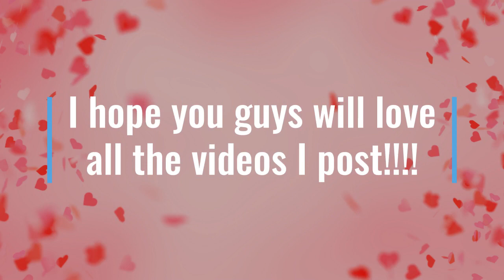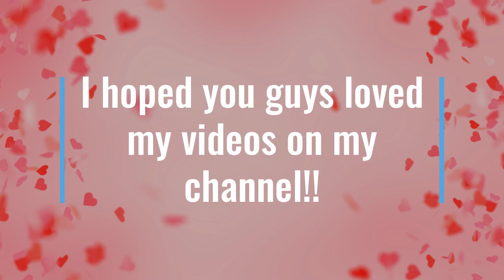Cricut Easypress unboxing!!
Hey everyone!
I hope you guys will love the videos I make for you! I love making, editing, and uploading amazing videos for all of you guys!
The videos I made on this channel are College Weeks in my life/ days in my life, Vlogmess, crafting videos, and Worship With Sarah!
The Christian BTS Girl 2022!!